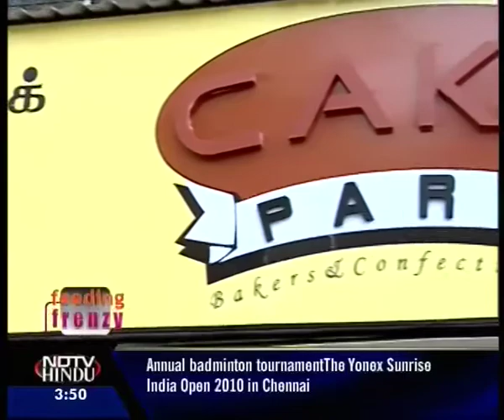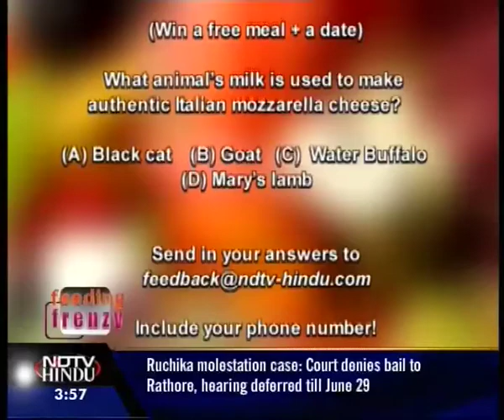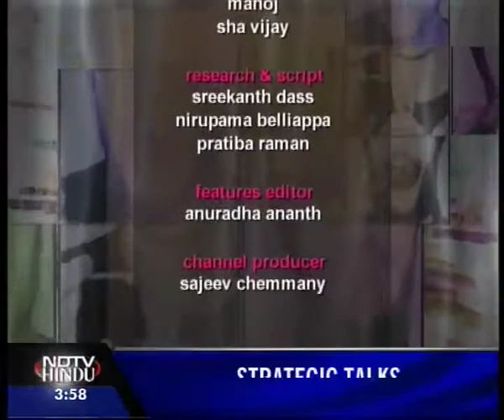FEEDING FRENZY - CAKE PARK - NDTV HINDU